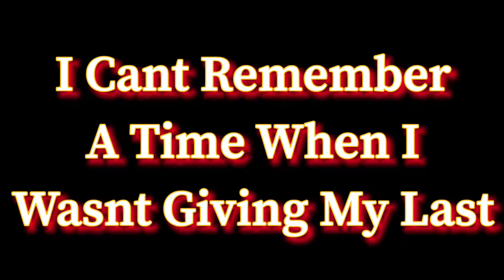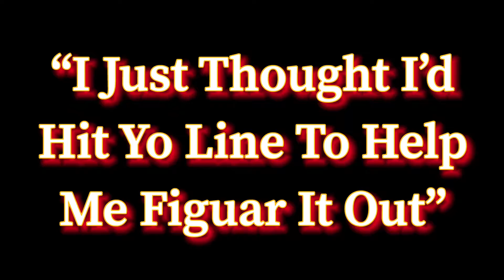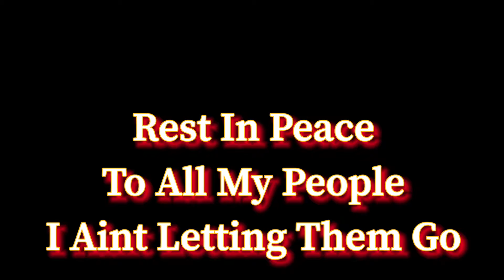Inspirational Trap God - We Be Wit It (Radio Edit)